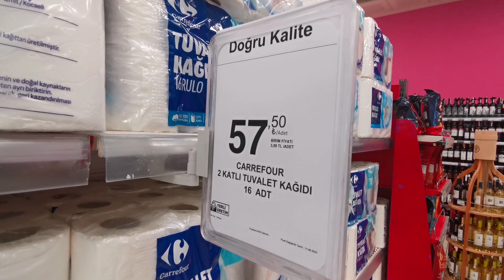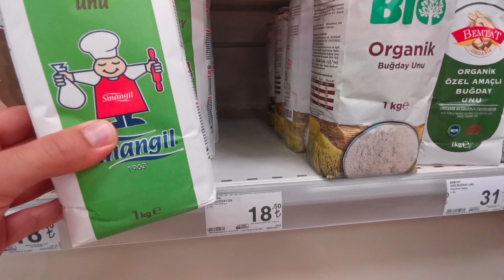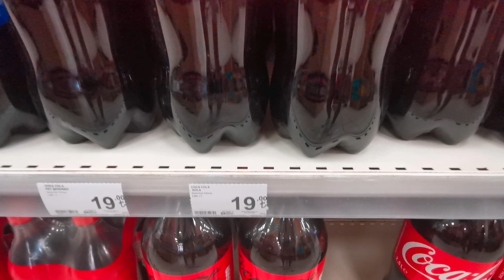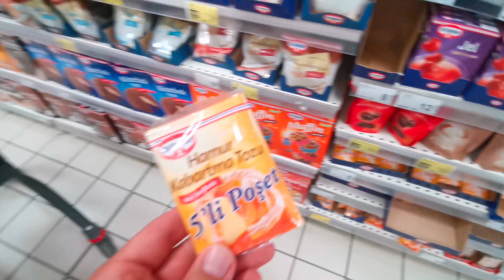TÜRKİYE MARKET FİYATLARI 2022🛒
Bodrum'dan herkese selamlar,

Eylül 2022 itibariyle market fiyatlarini göstermeye çalıştım. Ihtiyacim olan şeyleri aldım ve ne kadar tuttugunu alisverisin sonunda detaylica gösterdim.

Görüsmek üzere arkadaslar..

Hoşçakalin. 🙋🏻‍♂️